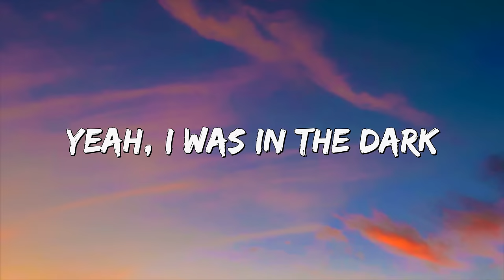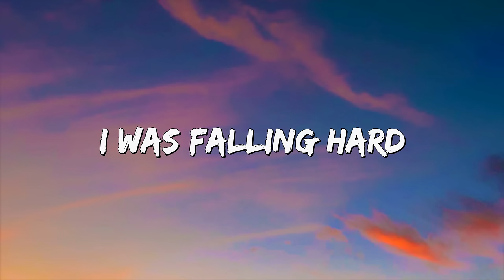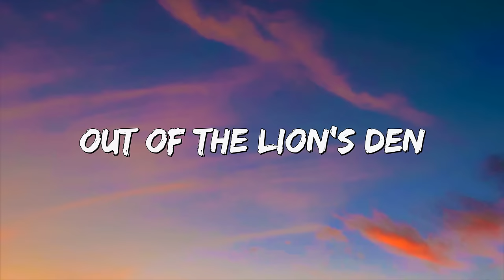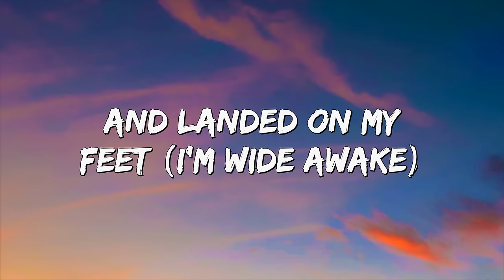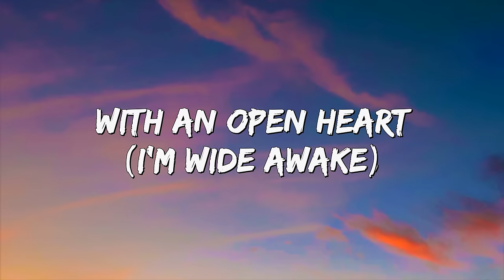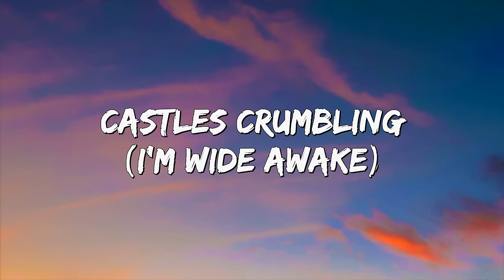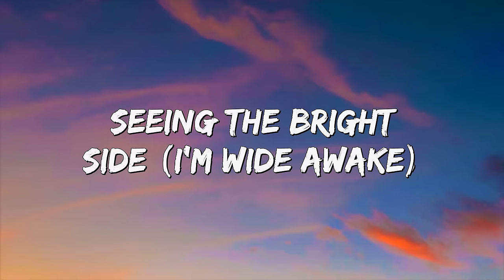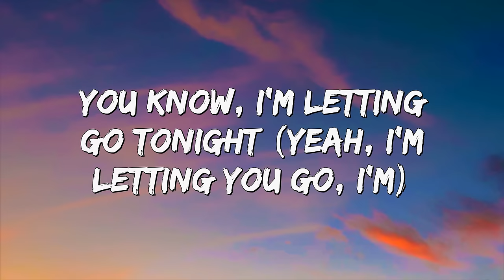Katy Perry - Wide Awake (Lyrics)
[1 Hour] Katy Perry - Wide Awake (Lyrics)

[Verse 1]
With an open heart (I'm wide awake)
How did I read the stars so wrong? (I'm wide awake)
Ain't always what it seems (I'm wide awake)

[Chorus]
Falling from cloud nine
Crashing from the high
I'm letting go tonight
Yeah, I'm falling from cloud nine

[Verse 2]
I'm wide awake
Not losing any sleep
I picked up every piece
And landed on my feet (I'm wide awake)
Need nothing to complete myself, no (I'm wide awake)
Out of the lion's den
I don't have to pretend (And it's too late)

[Chorus]
Falling from cloud nine (It was out of the blue, I'm)
I'm letting go tonight (Yeah, I'm letting you go, I'm)
I'm falling from cloud nine (I'm wide awake)

[Bridge]
Thunder rumbling
Castles crumbling (I'm wide awake)
I am trying to hold on (I'm wide awake)
Seeing the bright side (I'm wide awake)
But I'm not blind anymore

[Chorus]
Yeah, I'm falling from cloud nine (It was out of the blue, I'm)
You know, I'm letting go tonight (Yeah, I'm letting you go, I'm)
I'm falling from cloud nine